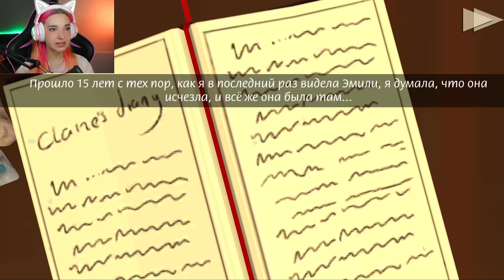МАЧЕХА-ХАЛК ВЫГНАЛА из ДОМА ► ЗЛАЯ МАЧЕХА ► The curse of stepmother Emily